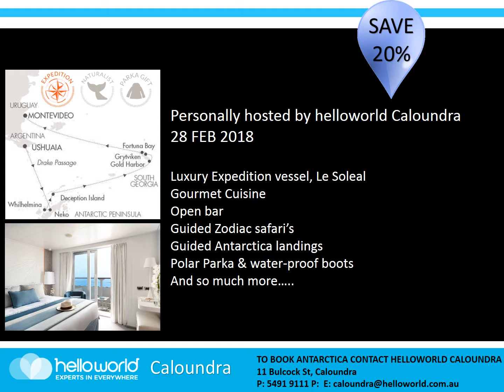HW Antarctica Caloundra